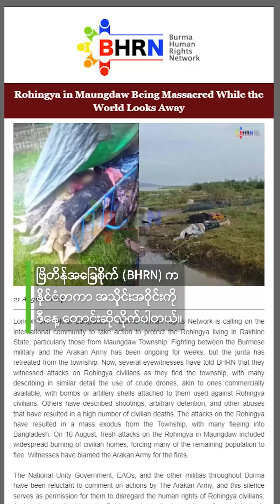နေ့လယ်ခင်းသတင်း (၂၀၂၄ ဩဂုတ် ၂၁ ရက်)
■ တရုတ်စီမံကိန်း ဆယ်ခုကို EAO နဲ့ PDF တွေ ထိန်းချုပ်ထားနိုင်ပြီ
■ သီပေါမြို့က စစ်ကောင်စီဌာနဆိုင်ရာ အားလုံးကို TNLA ထိန်းချုပ်
■ ဗန်းမော်က စစ်ကောင်စီတပ်စခန်းကို KIA ထပ်မံသိမ်းပိုက်
■ စစ်ကောင်စီရွေးကောက်ပွဲကော်မရှင် နိုင်ငံရေးပါတီတွေနဲ့တွေ့မည်
■ တရုတ်နိုင်ငံခြားရေးဝန်ကြီးနဲ့ မြန်မာနိုင်ငံဆိုင်ရာ ကုလအထူးကိုယ်စားလှယ်တွေ့ဆုံ
■ ရိုဟင်ဂျာတွေကို အကာကွယ်ပေးဖို့ BHRN တောင်းဆို
■ နွားထိုးကြီးမှာ ဘုန်းကြီးကျောင်းကို ဗုံးကြဲလို့ သုံးဦးသေဆုံး၊ ငါးဦးဒဏ်ရာရ